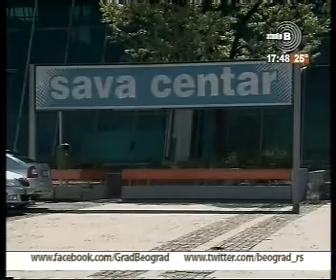14.5.2015. TV Studio B Sava centar obeležava 38 godina postojanja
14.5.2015. TV Studio B  Sava centar obeležava 38 godina postojanja  Beograde dobar dan